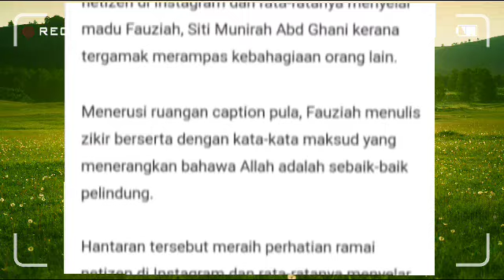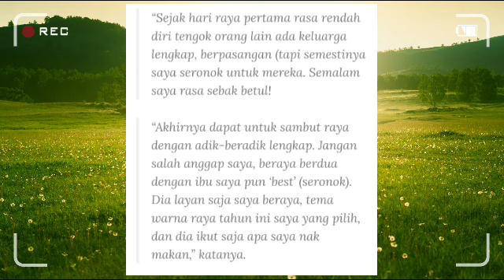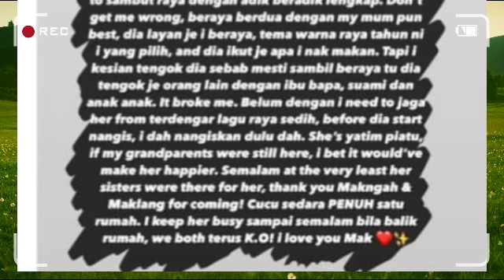Ya Allah!! Kazar Saisi buat Netizen mengamuk?? Fash sandha turut terkena tempias